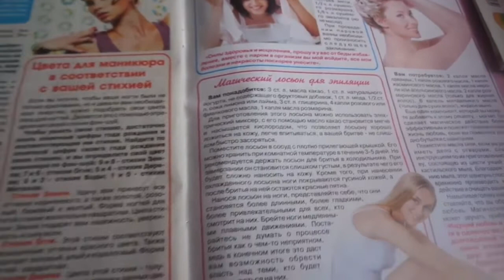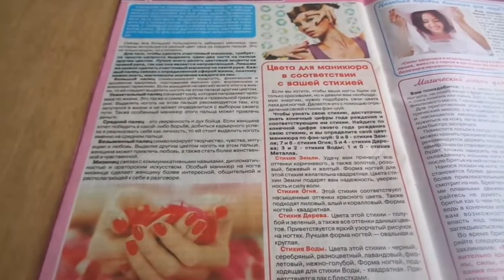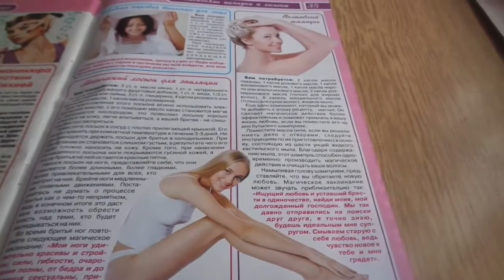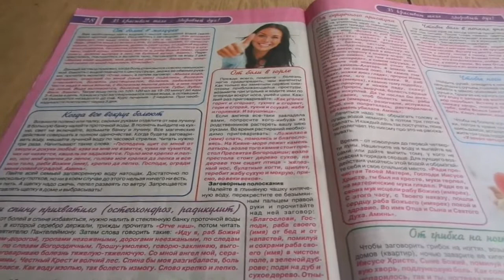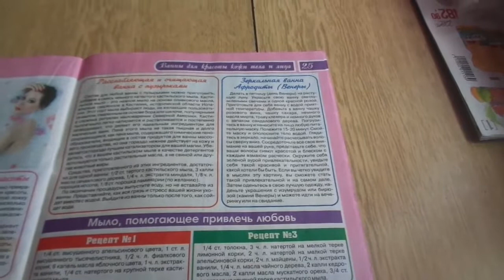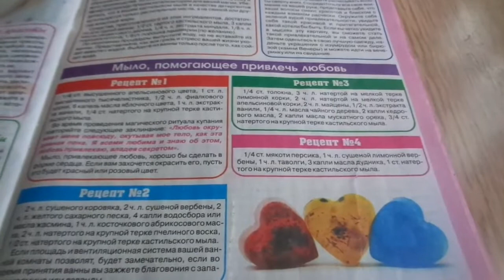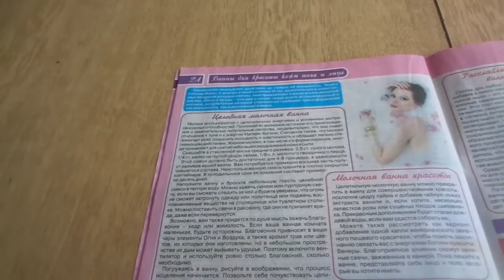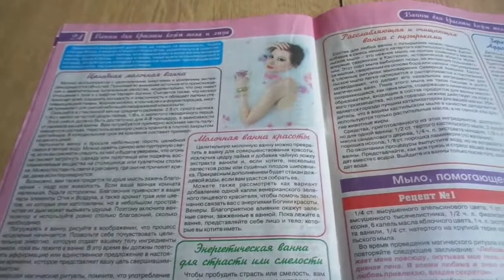ASMR/ АСМР/ Неразборчивый шепот (8)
АСМР – это аббревиатура от полного названия: Автономная сенсорная меридиональная реакция.
В чем выражается АСМР
Возникновение меридиональной реакции выражается в следующих явлениях и ощущениях:
Человек испытывает приятные ощущения во всем теле или в какой-нибудь одной его части;
Появление «мурашек» на спине или коже головы;
Ощущение тепла и спокойствия;
Варианты могут быть абсолютно любыми – приведу примеры лишь самых распространенных:
Шепот;
Шуршание бумаги;
Постукивание по дереву или пластику;